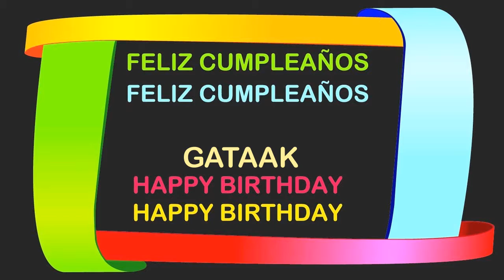Gataak Birthday Postcards & Postales